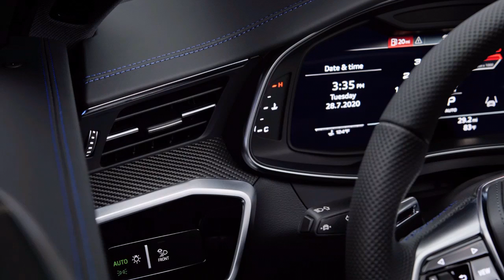2021 Audi RS6 Avant 'Tribute' edition - The coolest RS vehicle of all-time?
The rs6 avant is already a very rare car. With this tribute edtion, it's limited to only 25 units in America. The car comes painted in special Nogaro blue with denim blue interior stitching. It's absolutely stunning. They are probably already spoken for.